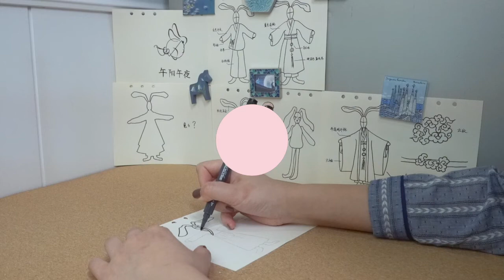忘羨兔兔製作｜出不了坑的手工娘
出不了坑的我，控制不住又做了一期忘羨，做之前認認真真寫了劇本、分鏡，拍起來根本不是那麼回事兒！折磨自己很爽嗎？是很爽，要不是忘羨撐著，早放棄了呀！